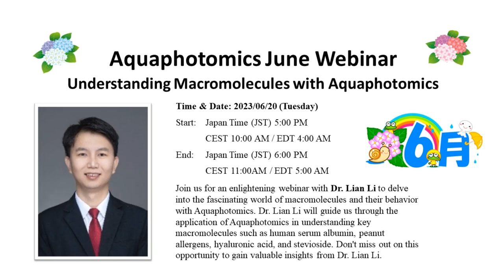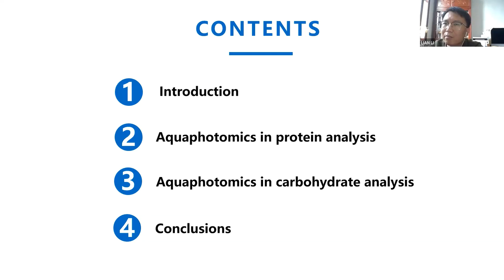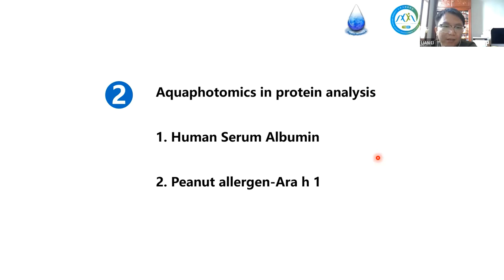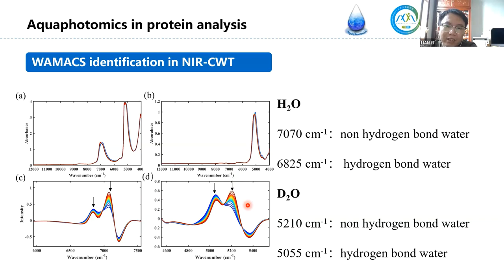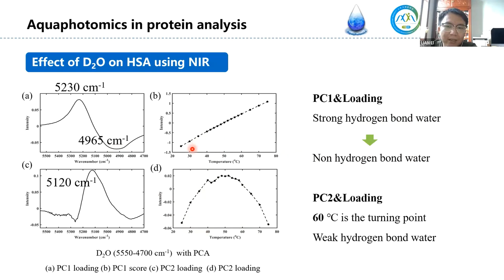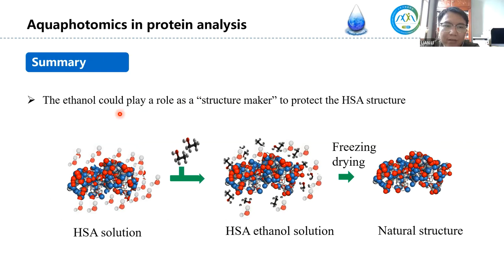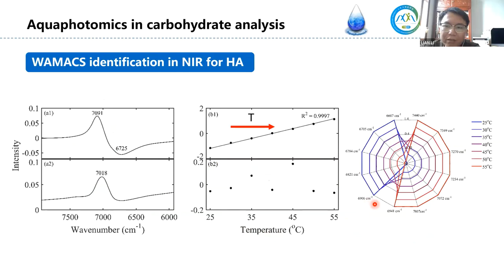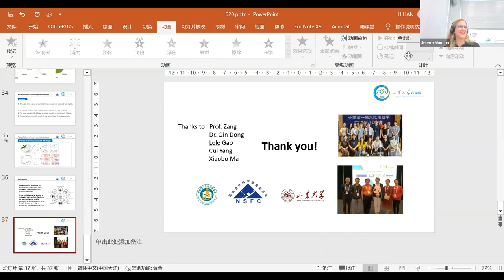[Webinar 2023] Aquaphotomics June Webinar – Understanding Macromolecules with Aquaphotomics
Welcome to the recorded webinar on "Aquaphotomics June Webinar - understanding macromolecules with Aquaphotomics" featuring Dr. Lian Li, an esteemed associate professor from the School of Pharmaceutical Sciences at Shandong University in China.

In this insightful webinar, Dr. Li delves into the fascinating world of aquaphotomics and its applications in the study of macromolecules. By harnessing the power of near infrared (NIR) spectroscopy and the visualization of water's interactions, Dr. Li and his research group have explored various substances such as human serum albumin (HSA), peanut allergens, hyaluronic acid (HA), and stevioside.

Throughout the webinar, Dr. Li highlights the significance of proteins and carbohydrates in pharmaceutical manufacturing processes and demonstrates how a deeper understanding of the manufacturing process, particularly the role of water, can lead to important insights. Water, as a potential probe, becomes a valuable tool for characterizing subtle yet crucial changes.

By employing aquaphotomics, Dr. Li showcases how water serves as a powerful tool to unravel the microworld and shed light on the behavior of macromolecules. Through his engaging presentation, he shares the findings and applications of aquaphotomics research conducted by his research group, including the use of water as a diagnostic tool in analyzing HSA, peanut allergens, HA, and stevioside.

Whether you are a researcher, student, or industry professional in the field of pharmaceutical sciences or interested in the application of spectroscopy, this webinar provides valuable insights into the potential of aquaphotomics. Watch the recording now to gain a deeper understanding of how water can unlock the secrets of macromolecules.